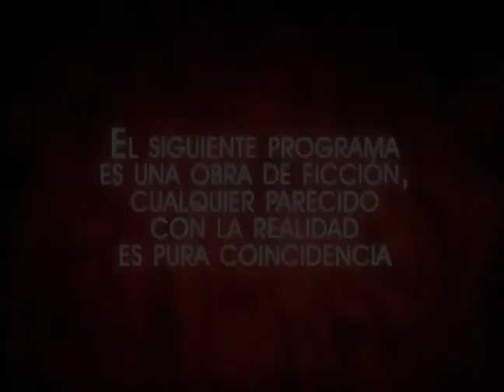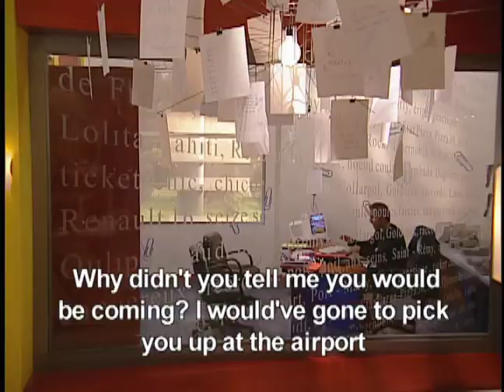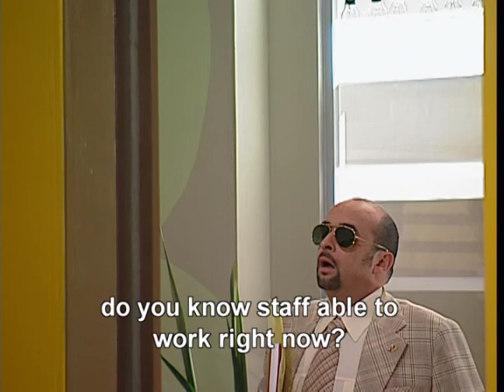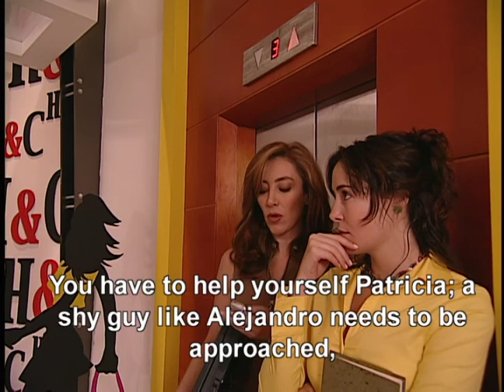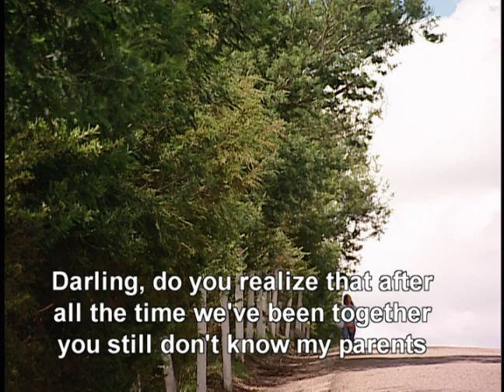Dora Ep 1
It only took Dora one glance to know that she had found the man that would make her unhappy for the rest of her life. Juan’s attitude entering the building was itself a challenge for Dora, who stopped him at the reception desk and asked him for his ID. When Juan continued to walk towards the elevators he was immobilized and held at gunpoint by her. When Dora later knew that Juan was the son of Mrs. Antonia Urdaneta, president of the company, and that he had returned from another country to occupy the vice presidency, she nearly wanted to die. One night Dora was doing a round through the different offices and discovered Juan working. In a casual manner, Juan invited her for a cup of coffee and asked her to accompany him for a couple of minutes. Being bored of the usual perfect women and from the day he met Dora, Juan fantasized a “popular adventure” and that fantasy was Dora, the security guard. There was something in Dora’s expression that made her the center of attraction, even for the most discrete high executives, including Alejandro Urdaneta, Juan’s brother, and oldest son of Antonia. Alejandro was Antonia’s right hand. A serious, responsible man dedicated to his work and his family. His wife’s premature death had lured him into a terrible depression, from which he could escape only by his obsessive tenacity in business and educating his three teenage daughters that consumed much of his time and caused him a lot of trouble. Dora will help Alejandro take care of his daughters and will continue to work in the Urdaneta’s family company half time. Juan, taking advantage of a bet with a friend, invited Dora to a cocktail and she accepted, being in love with him. That night they had an intense romance in which Dora resulted pregnant. Ana Maria, one of the high executives in the company and Juan’s long time girlfriend, found out about all of this and forced him to fire Dora and to set their wedding date. That Christmas, the happiest, yet saddest Dora ever had, Martin was born. The only thing she wanted was to work again at Antonia’s company and after a long time, she made her dream come true. When Juan saw Dora in her place again, she let him know that the past was behind her and that if he didn’t accept this she would sue him for sexual assault. Juan didn’t have any other choice than to accept this. To Dora’s surprise, one of the people who was most glad to see her back in the company was Alejandro who, always a gentleman and very polite, gave her a warm welcome. Antonia Urdaneta told her children she wanted a grandson who would carry the family’s last name. Juan, an ambitious man, made a simple calculation: If he could give a grandson to his mother, a larger part of the family fortune would be in his hands. Alejandro had too many problems already with his daughters to even consider such an absurd idea in those times of his life. The thing that everyone ignored was that such heir already existed and was the son of Dora, the security guard. Alejandro’s daughters received Dora with a mix of curiosity and distrust, but since that day they started to make war with her with a perverse persistence. With Ana Maria’s help, they succeed in bringing Patricia, eternally in love with Alejandro, to their family lives. Patricia had made a worthless effort to win him over for a long time. Alejandro didn’t calculate the danger this implied and let Patricia in his life. But he admired Dora more every day and he was grateful for the equilibrium she had put in his life and was willing to fight for her love. Antonia had objected to the possible relationship between Alejandro and Dora. It took some time for Alejandro to confront his family, accept his feelings and announce his plans to continue his relationship with Dora.